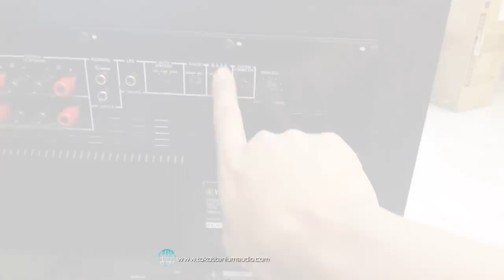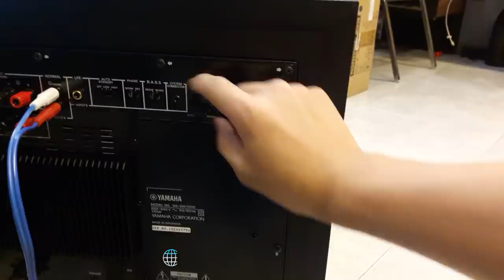Review Subwoofer Yamaha